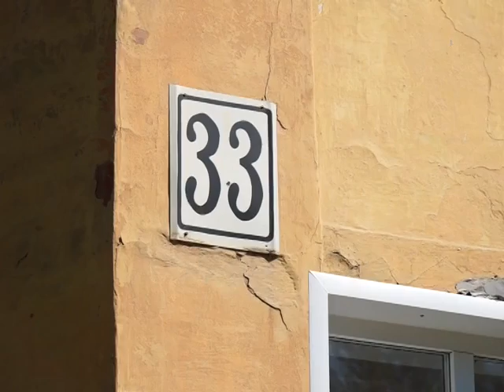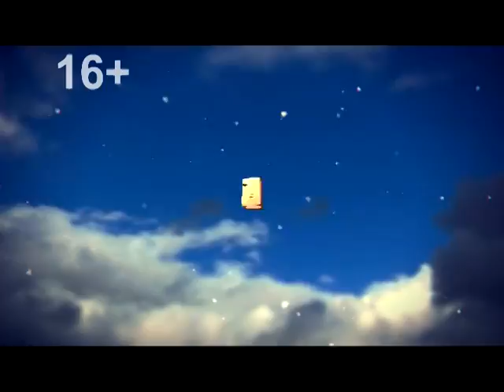Новости 2015 06 15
Приветствие
Анонс
День России
Акция по посадке цветов
Красноярская,33 (продолжение)
Вручение премии главы
Смотрите далее
Реклама
Социальный ролик
Фестиваль национальных культур "Я люблю тебя, Россия"
День села в Тайнинском
Предварительный прогноз погоды на неделю
Прощание
Погода